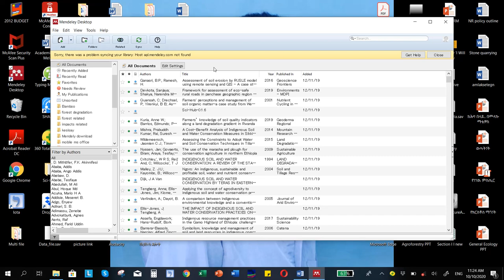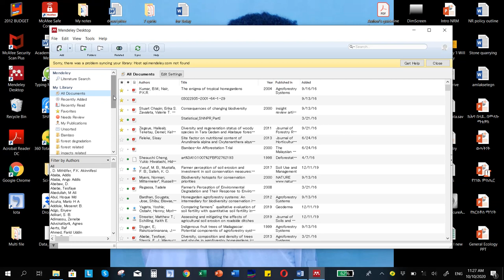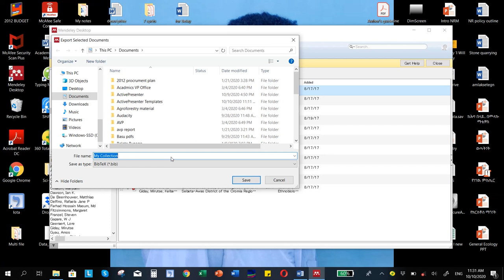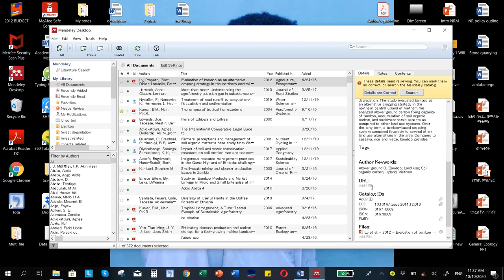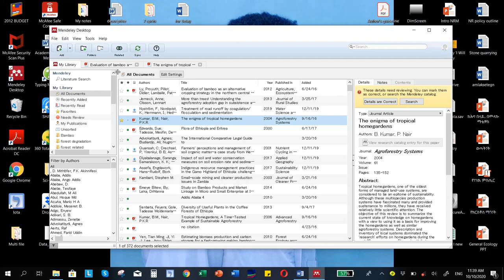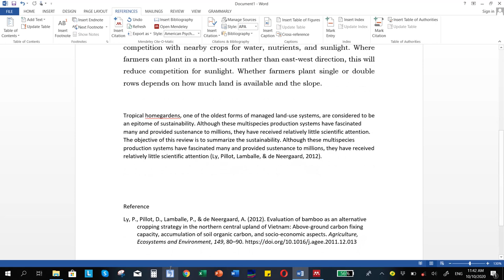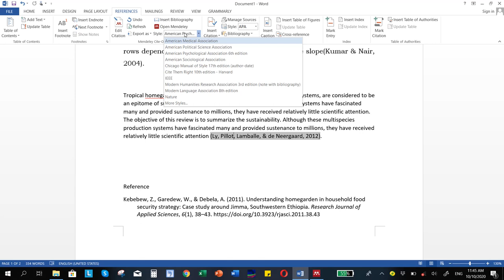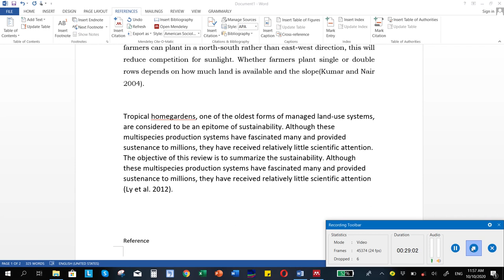Mendeley Amharic tutorial Part 2